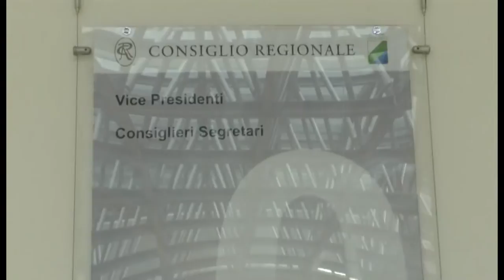Sindacato DIRER preoccupato per la riorganizzazione in Regione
Il sindacato Direr esprime preoccupazione per la riorganizzazione in atto in Regione Abruzzo. Silvana De Paolis, in rappresentanza del sindacato, chiede che vengano espletati regolari bandi per la mobilità dei dirigenti regionali